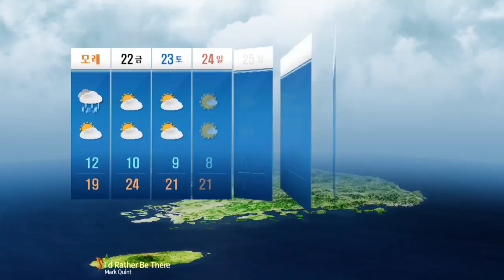이번 예보기간 가끔 구름 많음 / YTN 웨더앤라이프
이번 예보기간 동안에는 고기압의 가장자리에 들어 가끔 구름이 많겠습니다.
강수량은 평년(1~7mm)보다 적겠습니다.